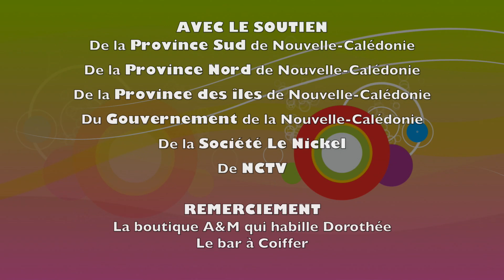Les Deux - Saison 2 - Ep. 29